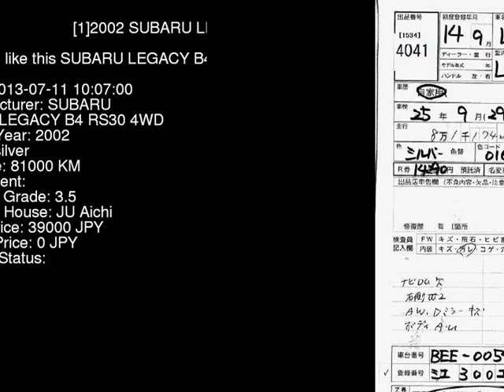2002 SUBARU LEGACY B4 RS30_4WD BEE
the Authority on JDMs since 2007!  . Details on this car from auction in Japan